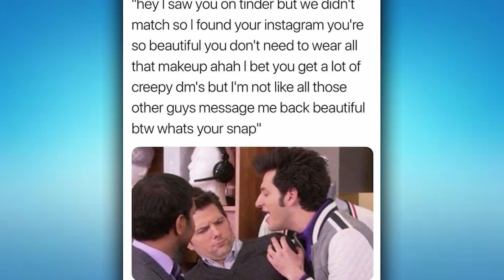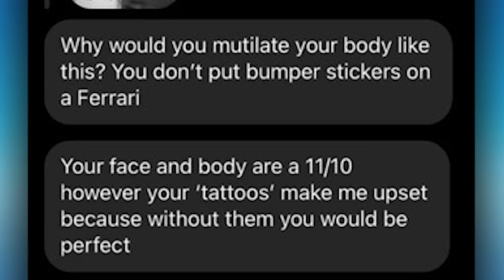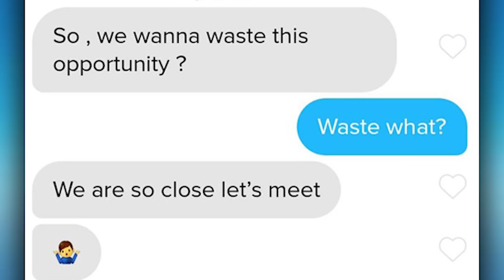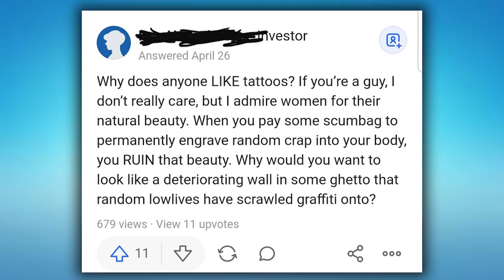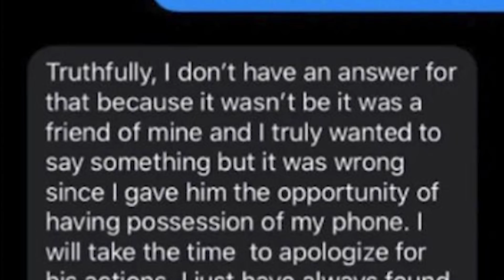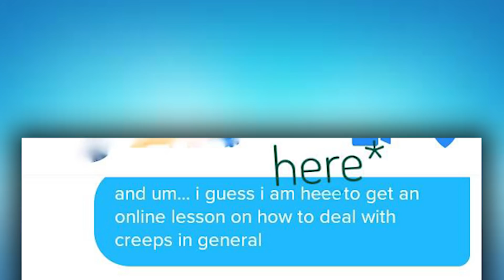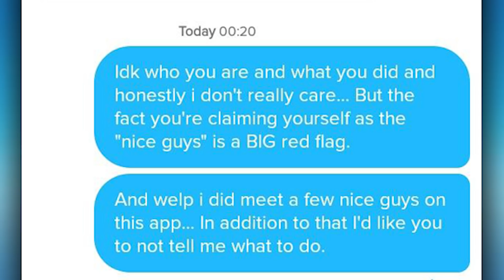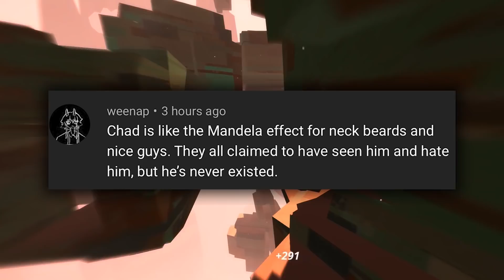r/NiceGuys | *sends nude*